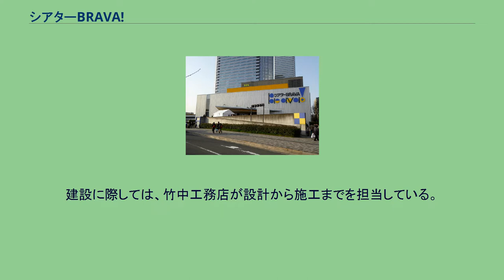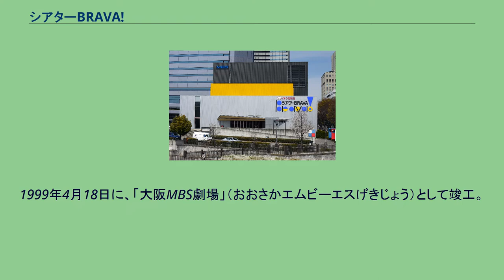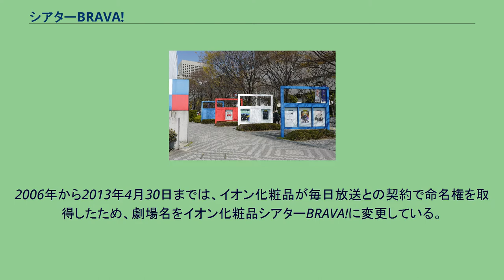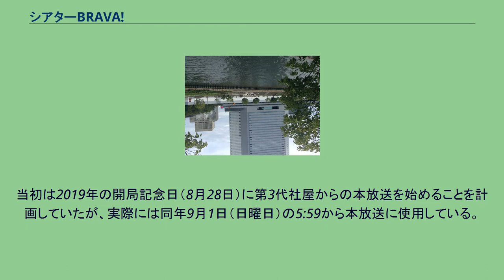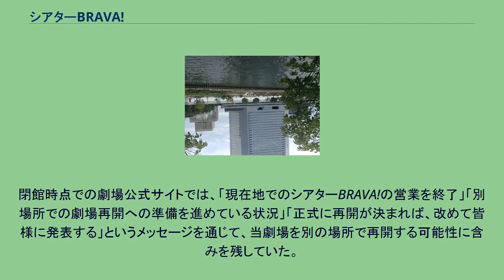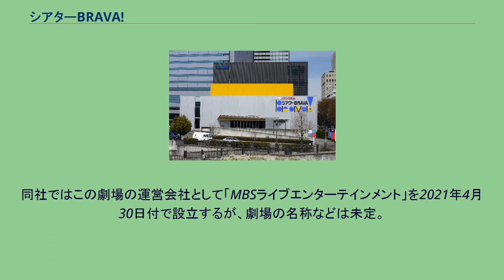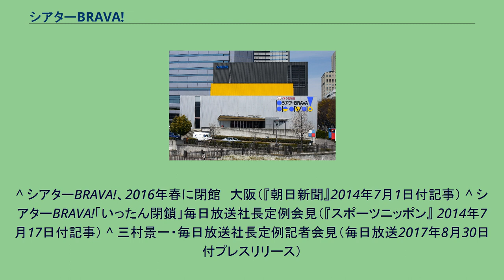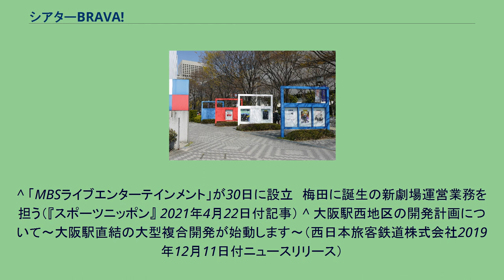シアターBRAVA!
シアターBRAVA!（シアターブラバ!）は、毎日放送（MBS）が大阪市中央区城見の大阪ビジネスパーク（OBP）内で所有・運営していた劇場。
劇場名のBRAVA!は、「Bravo!」の女性形に当たる。
毎日放送では、毎日大阪会館の南館（大阪市北区堂島）にあった毎日ホールを改装したうえで、1995年から1997年まで「堂島MBS劇場」を運営。
毎日新聞大阪本社の社屋を西梅田（大阪市北区）へ移転することに伴う堂島地区の再開発によって、同会館の解体が決まったことから、竹中工務店が所有していた土地に「堂島MBS劇場」の代替施設として当劇場を建設した。
建設に際しては、竹中工務店が設計から施工までを担当している。
1999年4月18日に、「大阪MBS劇場」（おおさかエムビーエスげきじょう）として竣工。
こけら落とし公演は劇団四季の『ライオンキング』で、同日から2001年1月14日まで上演された。
同年秋にはグッドデザイン賞を受賞。
開館当初は、劇団四季が大阪で公演する際のメインシアターとして使用していた。
大阪四季劇場の開館（2005年1月）を機に、劇団四季が「大阪MBS劇場」での公演をすべて大阪四季劇場へ移行したため、同年4月に「大阪MBS劇場」をシアターBRAVA!と改称。
ミュージカルを中心に、幅広いジャンルの演劇公演に対応した劇場として再スタートを切った。
2006年から2013年4月30日までは、イオン化粧品が毎日放送との契約で命名権を取得したため、劇場名をイオン化粧品シアターBRAVA!に変更している。
MBSテレビでは、シアターBRAVA!への改称を機に、毎週水曜日の深夜（木曜日の未明）に5分間のPR番組『BRAVA!』を編成。
当番組で上演予定の作品を紹介したほか、放送中にチケットの先行予約を実施することもあった。
しかし、毎日放送は2014年6月30日に、当劇場を2016年春で閉館すると発表。
同年秋に満了する敷地の賃貸契約の延長をめぐって、土地所有者との合意に至らなかったことや、施設の老朽化が進んでいることなどを閉館の理由に挙げた。
正式には、2016年5月31日で閉館。
毎日放送では、当劇場のファイナルイベントとして、同月29日（日曜日）に「ありがとうBRAVA!　MBSアナウンサー大集合!」（かつてMBSテレビで放送されていた同局アナウンサー総出演の深夜番組『あどりぶランド』の復活イベント）を開催した。
シアターBRAVA!時代の総公演数は554公演で、延べ2263ステージを開催。
改称からの11年1ヶ月間で、延べ200万人もの観客を動員した。
当劇場から北東約400メートルの場所に建つビル（第2代社屋）に本社と演奏所を置いていた讀賣テレビ放送（読売テレビ・ytv）が、およそ80メートルの高さを擁するビル（第3代社屋）を建設したうえで、第2代社屋にあった本社・演奏所の機能を移すべく敷地を取得。
2016年10月から、第3代社屋の建設工事を進めた。
当初は2019年の開局記念日（8月28日）に第3代社屋からの本放送を始めることを計画していたが、実際には同年9月1日（日曜日）の5:59から本放送に使用している。
一方の毎日放送では、OBP内での営業を終了した後も、別の場所での劇場建設を検討。
当劇場で定期的に上演していた公演の一部は、既存・新設の他劇場を借りながら、当劇場の閉館後も継続している。
同局代表取締役会長の河内一友は、社長時代の2014年7月16日に開いた定例会見で、「（シアターBRAVA!は）一旦閉鎖するが、引き続き別の場所を探して劇場文化を支えていきたい」と語った。
閉館時点での劇場公式サイトでは、「現在地でのシアターBRAVA!の営業を終了」「別場所での劇場再開への準備を進めている状況」「正式に再開が決まれば、改めて皆様に発表する」というメッセージを通じて、当劇場を別の場所で再開する可能性に含みを残していた。
2019年12月11日には、日本郵便・西日本旅客鉄道・大阪ターミナルビル・JTBの4社が、大阪市北区の大阪駅西地区（かつて大阪中央郵便局などが建っていた地区）の再開発計画（仮称「梅田3丁目計画」）を発表。
この計画に沿って新たに建設される地上39階・地下3階の高層ビル（2024年3月竣工...